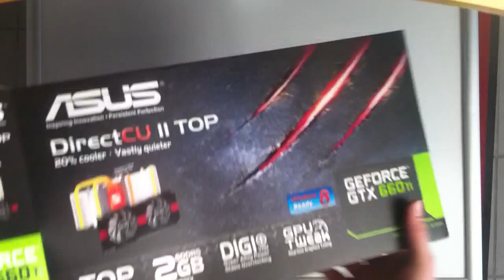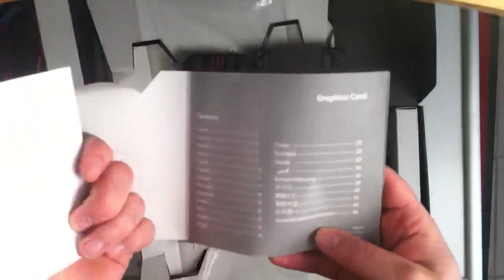Asus GTX660 TI-DC2T-2GD5 - Unboxing with content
I had the chance to unbox this graphic card from Asus. The specifications of this card: Asus NVIDIA GeForce GTX 660 Ti Overclocked, 2 GB GDDR5, PCI Express 3.0, 2 x DVI, HDMI, DisplayPort - Asus DirectCU II cooler - GTX660 TI-DC2T-2GD5